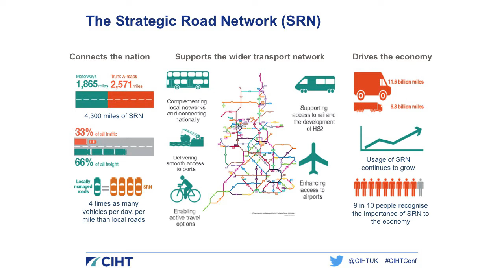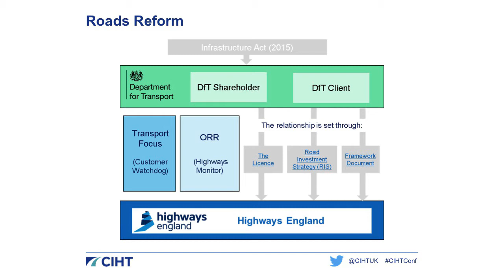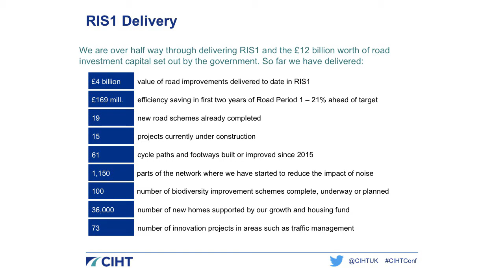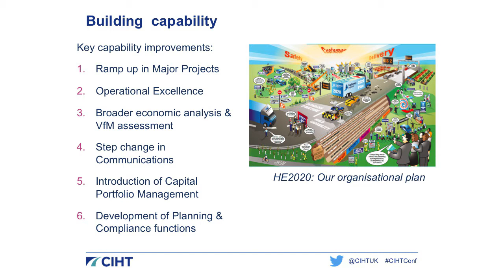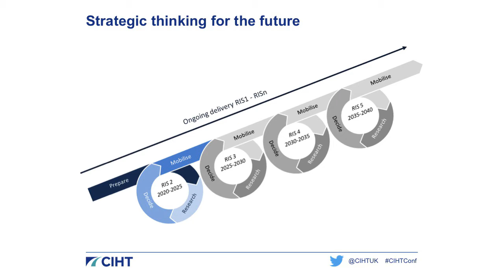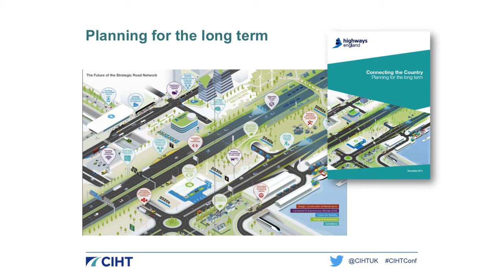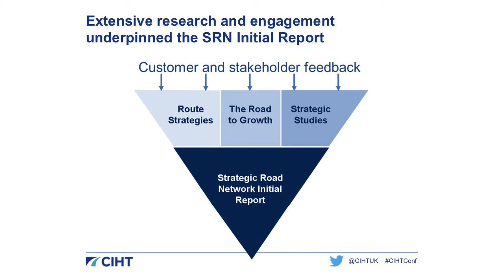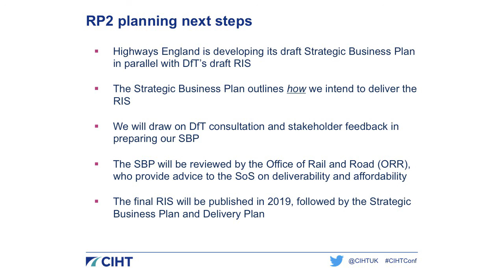The Strategic Highways Network - Elliot Shaw - Executive Director Highways England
The Strategic Highways Network, Elliot Shaw Executive Director Highways England speaking at the 2018 Chartered Institute of Highways and Transportation (CIHT) annual conference.

Contents

Road reform with Highways England, from RIS1 to RIS2. Overview on Highways England progress including the Strategic Road Network (SRN), HS2, Transport focus, ORR (highways monitor). Planning for RIS2.

Session filmed at the 2018 annual conference of the Chartered Institution of Highways & Transportation (CIHT)